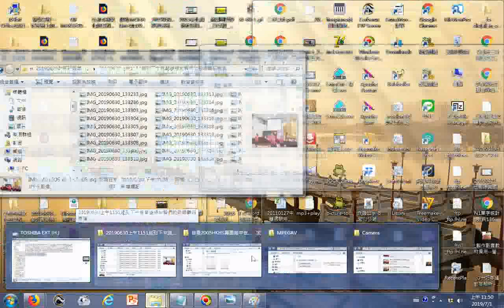20190701g影像處理秘訣分享 例子使用小畫家程式修邊幅操作實況螢幕錄影